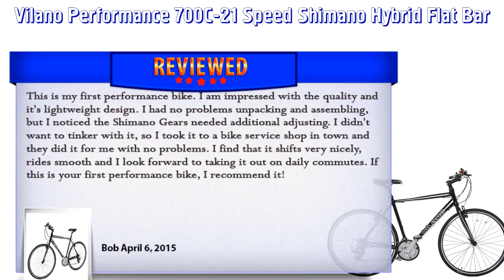Vilano Performance 700C 21 Speed Shimano Hybrid Flat Bar Commuter Road Bike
Vilano Performance 700C 21 Speed Shimano Hybrid Flat Bar Commuter Road Bike, Vilano Performance 700C 21 Speed Shimano Hybrid Flat Bar Commuter Road Bike